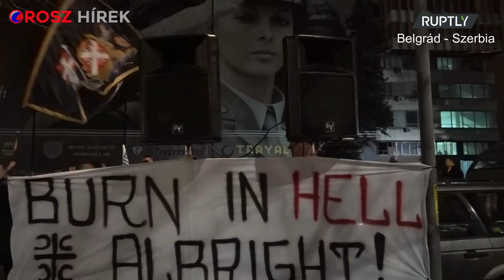A NATO ellen és Oroszország mellett tüntettek Belgrádban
A NATO 1999. március 24-től 78 napon át bombázta a mai Szerbiát és az akkori jugoszláv testvérköztársaságát, Montenegrót.